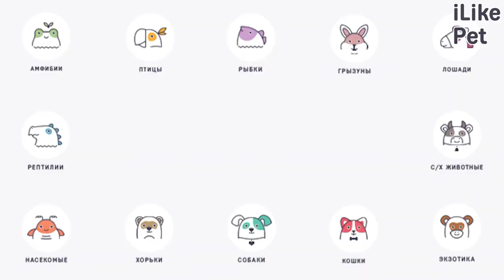4 правила выбора поводка для собаки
Поводок — важная вещь в жизни любой собаки. Это вовсе не декоративная безделушка, как может показаться на первый взгляд. Хороший поводок — залог комфортной и безопасной прогулки питомца.